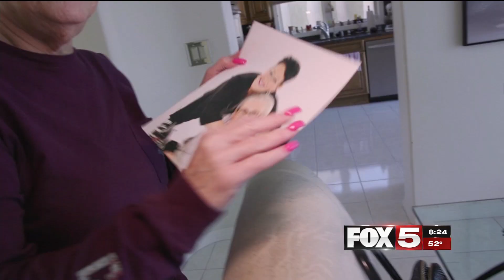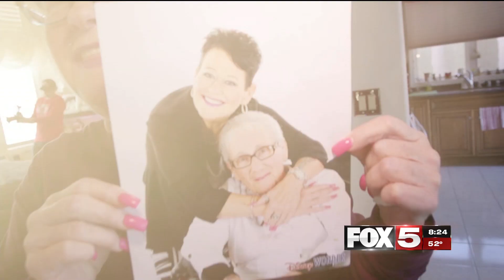FOX5 Surprise Squad: Caretaker Loses Job and Best Friend - Gets Shocking Knock at Door!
After dedicating her life to caring for others, Las Vegas' Cheryl Levy gets the TLC she deserves!